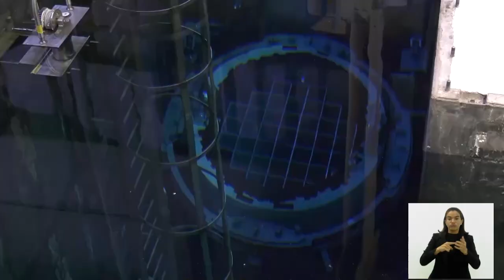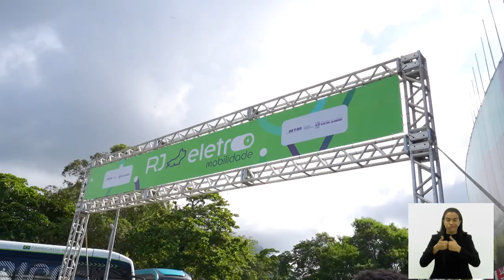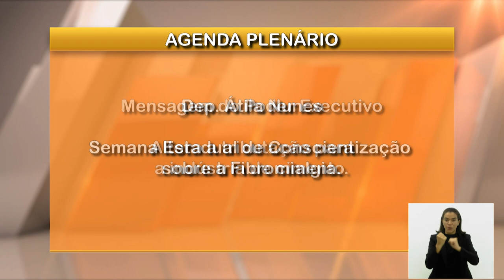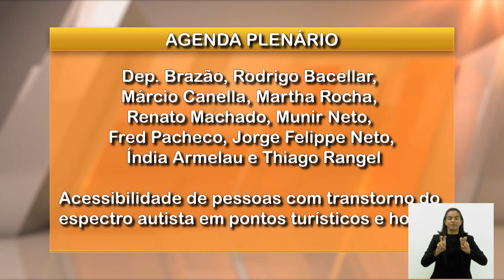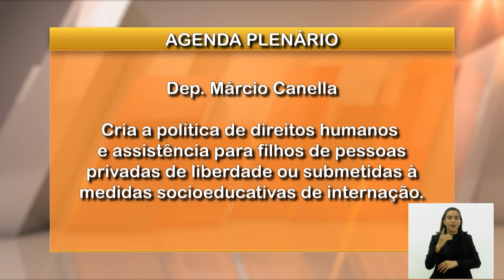Jornal Bom Dia Alerj - 13/03/24